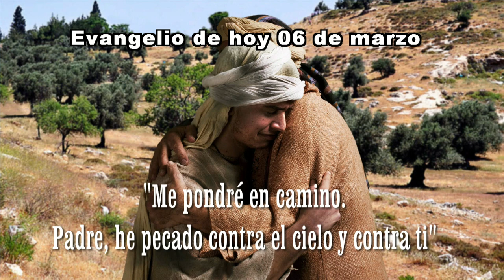EVANGELIO DE HOY 06 DE MARZO 2021 HD